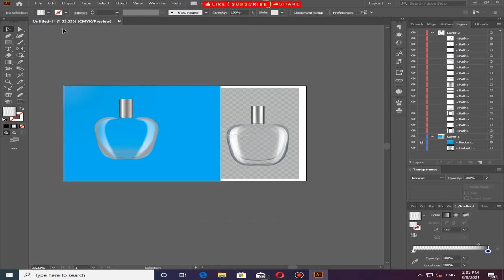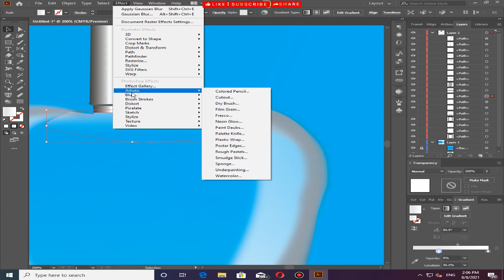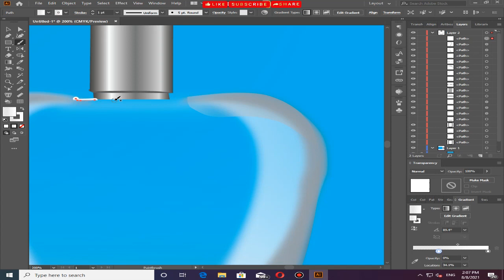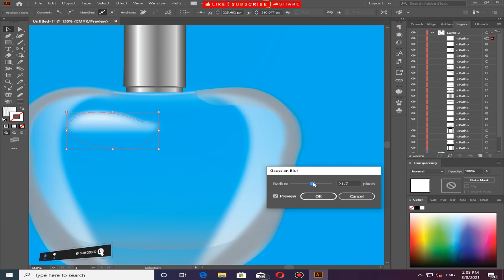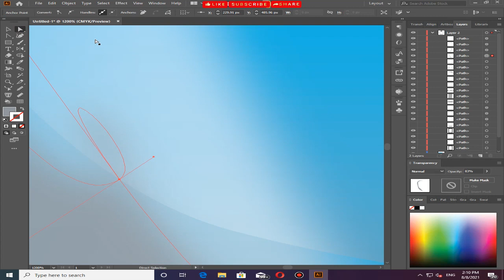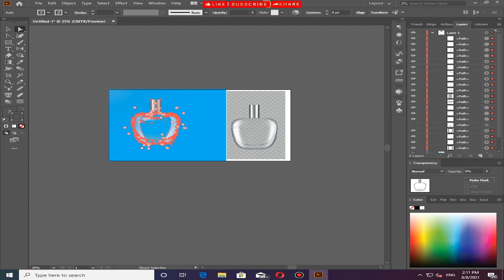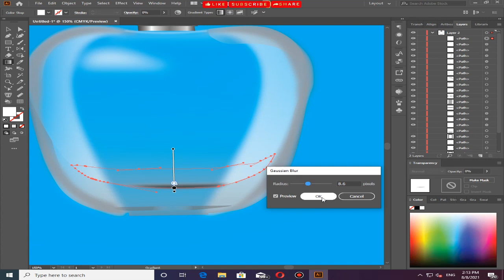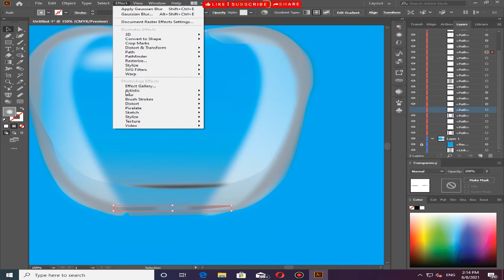How to make 3D bottle | create 3D perfume bottle in illustator design tutorial PART 01 video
THANKS .!